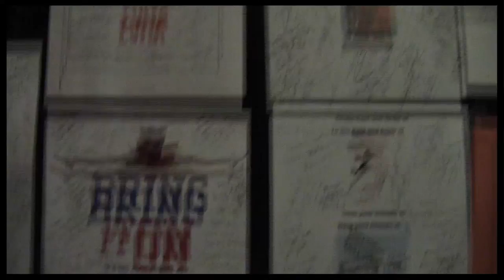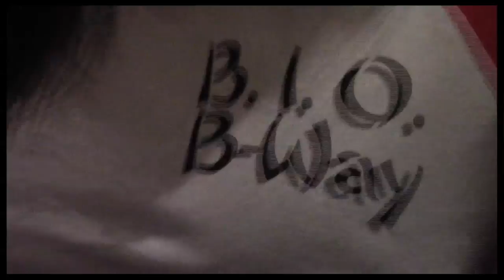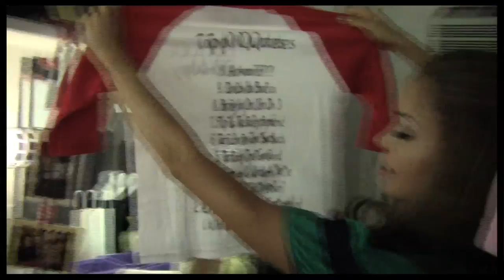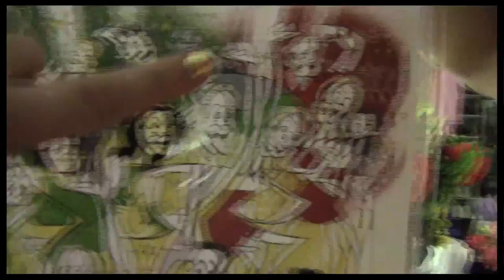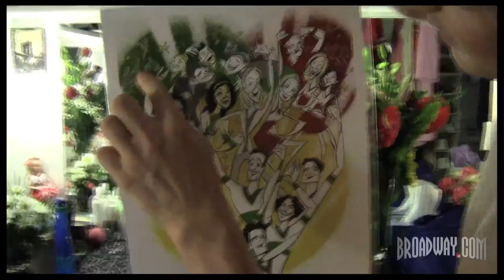"Cheer Factor": Backstage at "Bring It On" with Ryann Redmond, Episode 2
On this week's episode of "Cheer Factor," Ryann Redmond (alongside 31 of her co-stars) makes her Broadway debut in "Bring it On"! See the cast's fave opening night gifts (including a sketch from Squigs!), the Gypsy Robe ceremony and more.